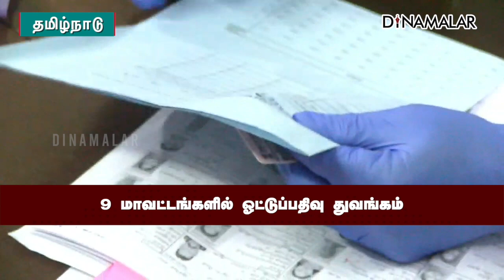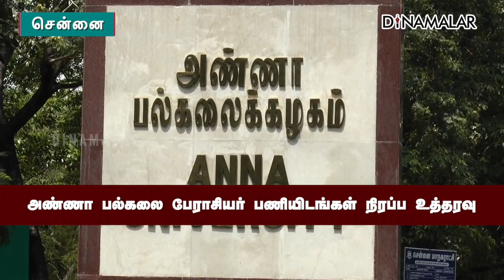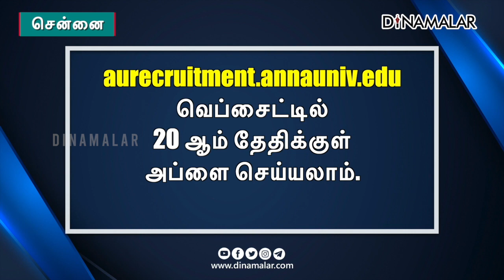செய்தி சுருக்கம் | 08 AM | 06-10-2021 | Short News Round Up | Dinamalar